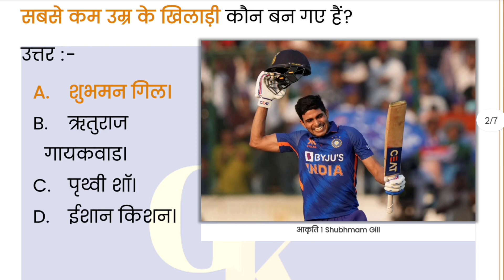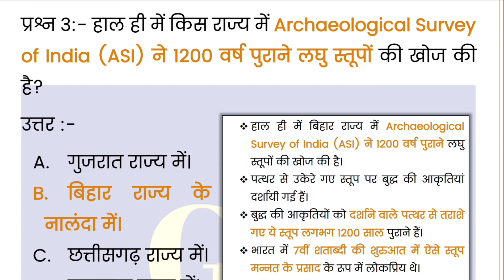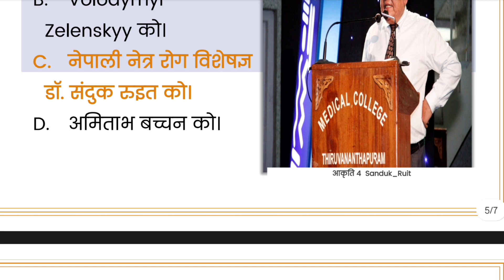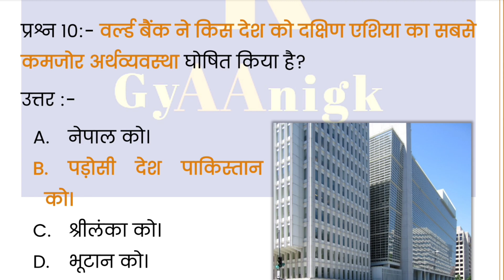21st January 2023 daily current affairs for UPSC in Hindi pdf download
21st January 2023 Daily Current Affairs For UPSC In Hindi Pdf Download | Daily Current Affairs UPSC | GyAAnigk

Read Our Post From Here Daily Current Affairs In Hindi 21st January 2023 | डेली करेंट अफेयर्स इन हिंदी 21st January 2023 | GyAAnigk 👇🏻👇🏻

इस YouTube Video, Daily Current Affairs In Hindi Pdf Of 21st January 2023 | डेली करेंट अफेयर्स इन हिंदी Pdf Of 21st January 2023 में हमनें 21st January 2023 के करंट अफेयर्स बारे में संपूर्ण जानकारी प्रदान की है।

21st January 2023 के डेली करेंट अफेयर्स (Daily Current Affairs) के प्रश्न कुछ इस प्रकार हैं 👇🏻👇🏻

0:00 Intro

0:29 प्रश्न 1:- एकदिवसीय क्रिकेट में दोहरा शतक लगाने वाले सबसे कम उम्र के खिलाड़ी कौन बन गए हैं?
उत्तर :-

0:42 प्रश्न 2:- भारत का पहला 3X Platform Wind Turbine Generator किस राज्य में स्थापित किया गया है?
उत्तर :-

0:57 प्रश्न 3:- हाल ही में किस राज्य में Archaeological Survey of India (ASI) ने 1200 वर्ष पुराने लघु स्तूपों की खोज की है?
उत्तर :-

1:14 प्रश्न 4:- हाल ही में दुनिया का सबसे मूल्यवान ब्रांड कौनसा बना है?
उत्तर :-

1:25 प्रश्न 5:- किसने हाल ही में "National Startup Award 2022" जीता है?
उत्तर :-

1:42 प्रश्न 7:- किस बैंक ने हाल ही में "Best Small Bank Award 2022" जीता है?
उत्तर :-

1:57 प्रश्न 6:- गूगल ने किस देश में UPI भुगतान के लिए Soundpod By Google Pay का परीक्षण किया है?
उत्तर :-

2:12 प्रश्न 8:- मानवता की सेवा के लिए किसे बहरीन का ISA Awards दिया गया है?
उत्तर :-

2:32 प्रश्न 9:- इंडियन मेट्रोलॉजिकल डिपार्टमेंट (IMD) ने कब तक देश को “डॉपलर वेदर रडार” से कवर करने की घोषणा की है?
उत्तर :-

2:57 प्रश्न 10:- वर्ल्ड बैंक ने किस देश को दक्षिण एशिया का सबसे कमजोर अर्थव्यवस्था घोषित किया है?
उत्तर :-

3:10 Outro